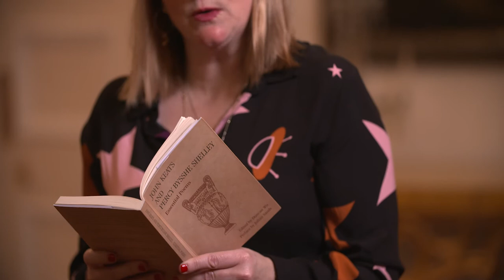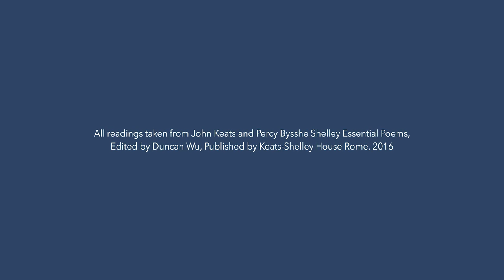Keats-Shelley200: Rosie Cavaliero reads ‘When I have fears that I may cease to be’ by John Keats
Keats-Shelley200 Ambassador Rosie Cavaliero was asked to read some of her favourites from the Essential Poems of John Keats and Percy Bysshe Shelley at the launch party of Keats-Shelley200 on 6 February 2020. Rosie chose Keats's much-loved sonnet 'When I have fears that I may cease to be':

When I have fears that I may cease to be
   Before my pen has gleaned my teeming brain,
Before high-pilèd books, in charactery,
   Hold like rich garners the full ripened grain;
When I behold, upon the night’s starred face,
   Huge cloudy symbols of a high romance,
And think that I may never live to trace
   Their shadows with the magic hand of chance;
And when I feel, fair creature of an hour,
   That I shall never look upon thee more,
Never have relish in the faery power
   Of unreflecting love—then on the shore
Of the wide world I stand alone, and think
Till love and fame to nothingness do sink.

The bicentenaries of Keats’s and Shelley’s deaths in 2021 and 2022, and launch of Keats-Shelley200, with its rich programme of initiatives, exhibitions, scholarships, and events in the UK and Italy, provide an apt time for celebrating the poets' extraordinary legacies, as well as looking to the future. The campaign is organised by the Keats-Shelley Memorial Association, a UK charity which cares fot the Keats-Shelley House in Rome, John Keats's final home. For more information on Keats-Shelley200 and how you can support us please visit us